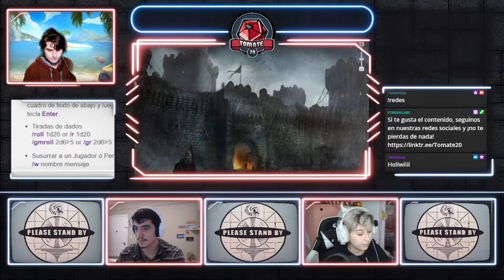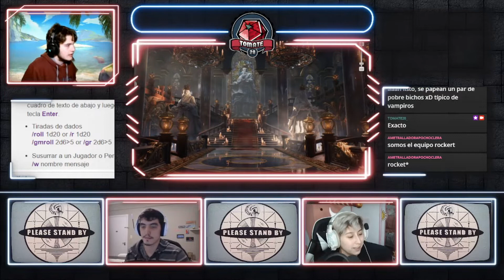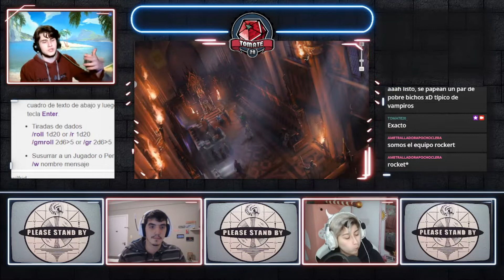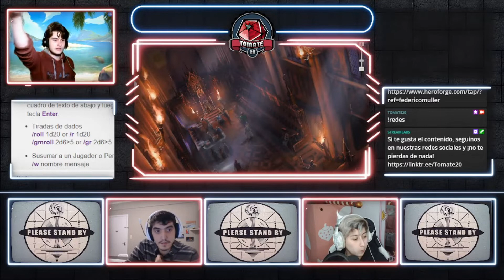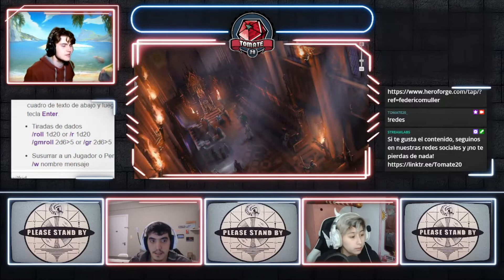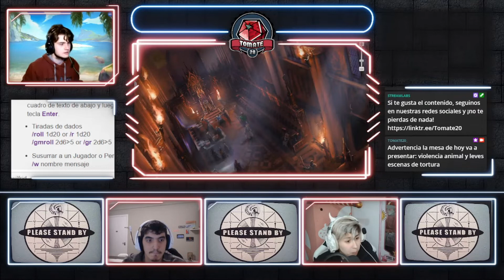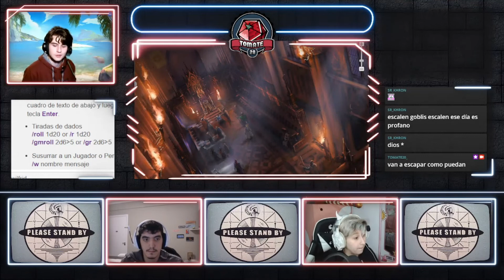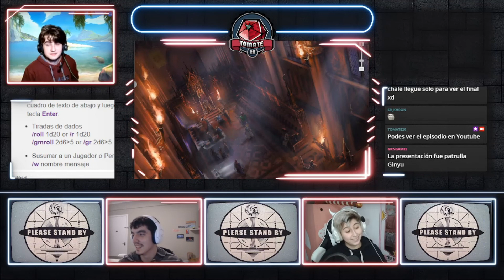Espionaje | IXALAN: LAS GARRAS DE LA SOMBRA | Episodio Especial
Dos goblins espías se infiltraran en la más grande de las bases enemigas, el Fuerte de Adanto, y descubrirán cosas que los harán correr despavoridamente. Las Garras de la Sombra es la tercera campaña de Dungeons & Dragons 5e narrada por Peter situada en el plano de Ixalan, dentro del universo de Magic: The Gathering.

¿Te gusta lo que hacemos? Invitanos un cafecito